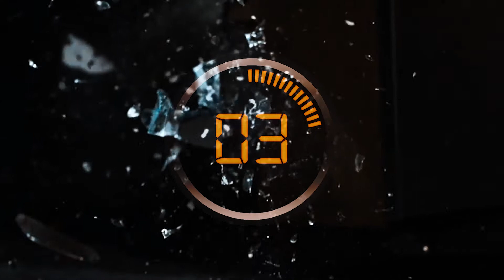INKOVU SERIES EP 9 // Gold arataye aromotse kubera Umuvyeyi wiwe😢😢 birahererahe ga yemwe??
FAMING TOWN ENT. Presents

Directed by SIZZO SIZZO
Ass.Director  Larry keyz
Produceed by  Larry keyz

Ntimwibagire kugira
Ivyiza vyishi biri inyuma